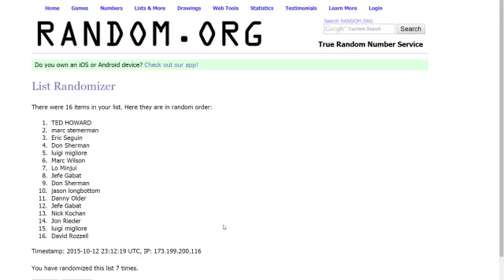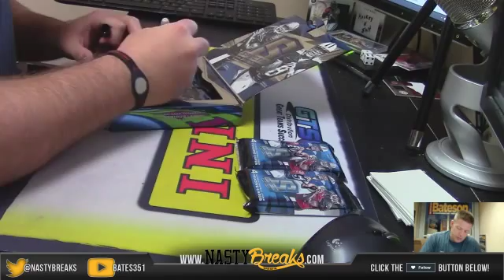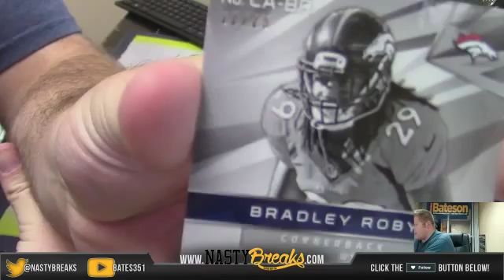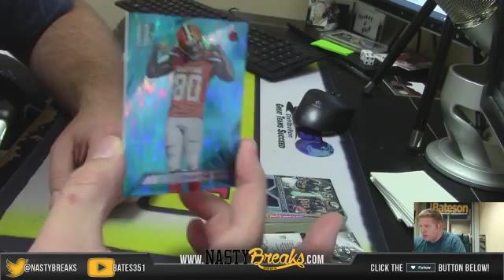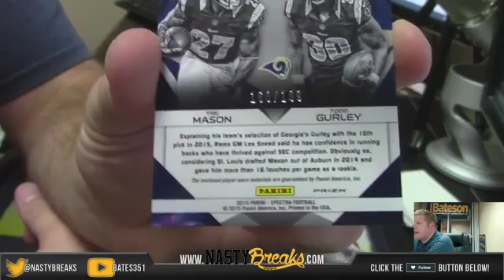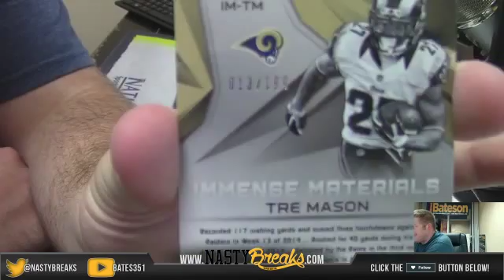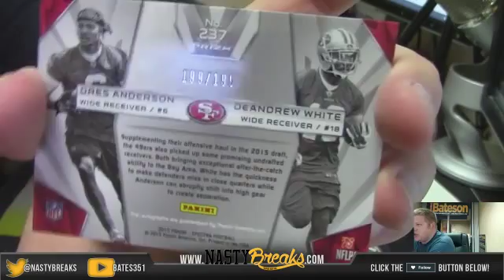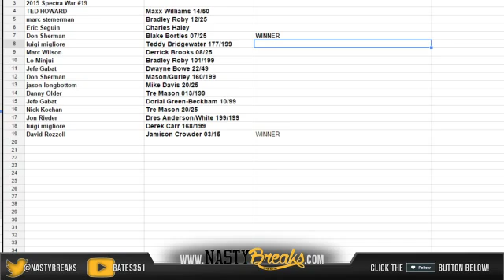2015 Spectra Football Box War #19